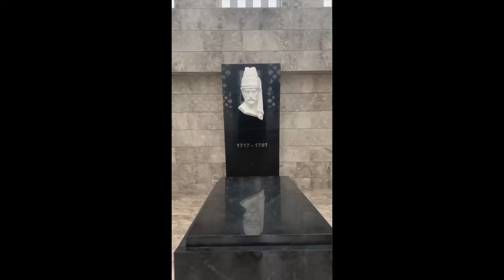Şuşa Shusha Шуша 2024.